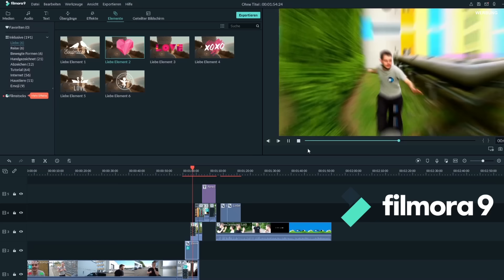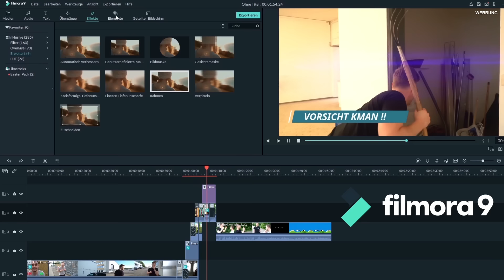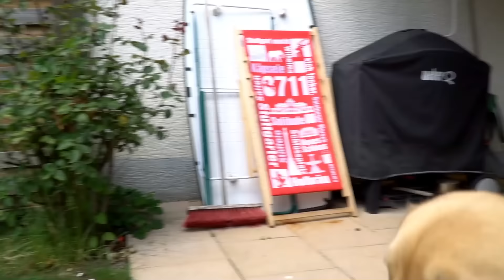HUND LUCKY wird vom GAMIE und PHANTOM ENTFÜHRT !!! | WASWIR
Auch wir benutzen Filmora 9 Effects Tutorial Videoschnittprogramm kostenlos von Wondershare.  Hund Lucky wird entführt vom Gamie und Phantom. Warum Fantom Tiere und Hunde entführt ist schlimm.

*Das Video, Geschichte, Handlungen sowie Figuren sind reine Fiktion und dienen nur der Unterhaltung. Wir sind ausdrücklich (möge auch dieser Eindruck ggf. durch Dramaturgie und Inszenierung entstehen) gegen Waffengewalt! In unseren Videos werden ausschließlich Spielzeugwaffen benutzt. Auch werden niemals Tiere (möge auch ggf. dieser Eindruck durch Dramaturgie und Inszenierung entstehen) in irgendeiner Weise schädlich behandelt oder verletzt.*